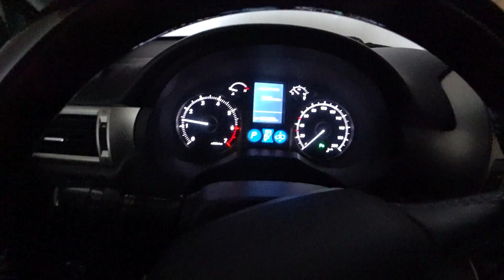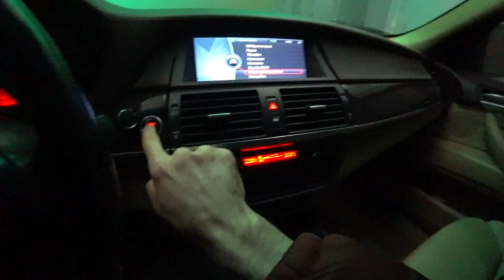СДЕЛАЛ ЛЕКСУС ДОРОЖЕ на 1млн руб ЗА 5 ДНЕЙ